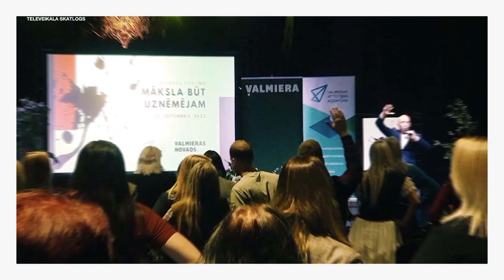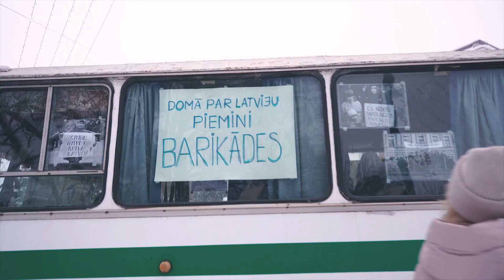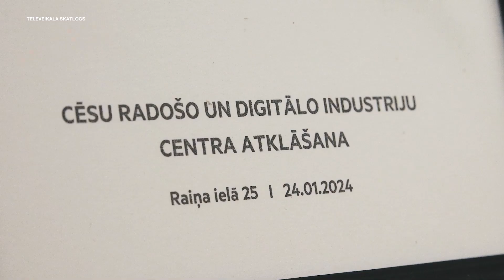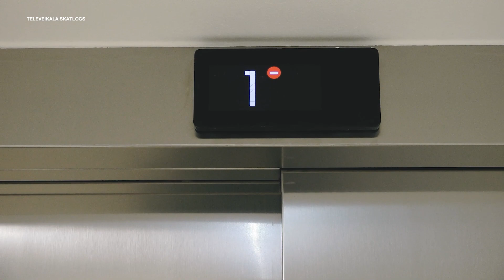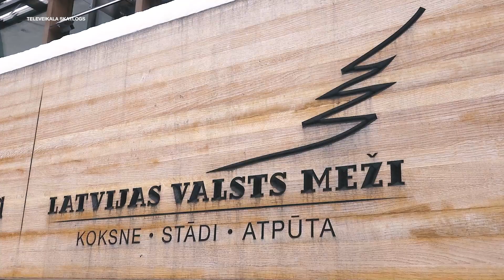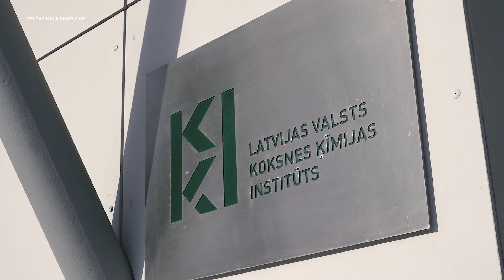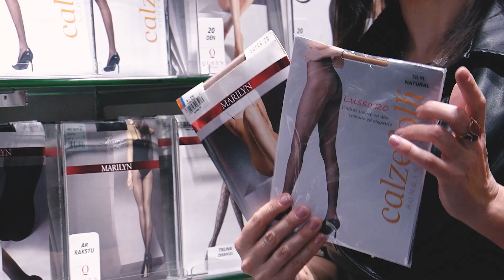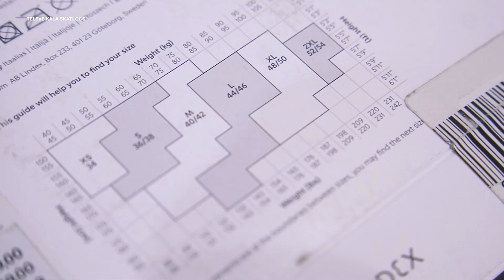Mēs varam – mēs darām! S1E51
Raidījumā redzēsiet:
Ogrē norisinājies 1991.gada barikāžu laikam veltīts atceres pasākums.
Cēsī atklāta viena no radošo un digitālo industriju kvartāla “Rainis” ēkām.
Stāsts par bioekonomikas jomas attīstību Latvijā.
Iespēja ielūkoties TC Valleta zeķubikšu piedāvājumā.

Raidījumu “Mēs varam – mēs darām!” skaties katru piektdienu plkst. 19.15 kanālā ReTV. Aktualitātēm seko līdz raidījuma FB lapā